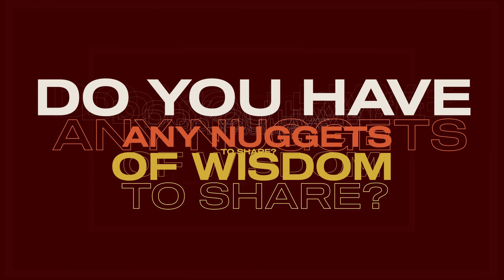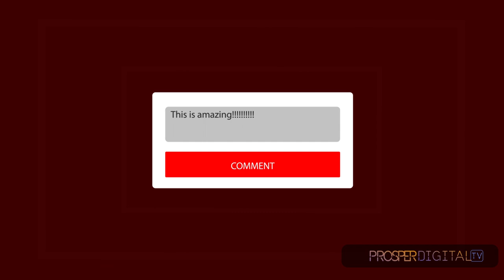Uncorking the Story: How Winemaker Aamira Began Crafting Exceptional Wines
LoveLee Wine founder Aamira Garba follows her passion in life. Join us as she shares her Nuggets of wisdom on this episode of The Nugget Podcast including how to surround yourself with a strong support system and tuning out the haters.

The Nugget podcast explores the stories of people who have overcome challenges and gained valuable experience, wisdom and insight. These dynamic and incredible guests are sharing “nuggets” they’ve learned over time. The show takes the audience on a journey to find practical tools and information that fuel individual success.